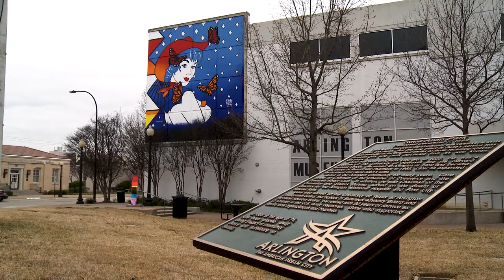KAABOO Artist Paints Mural at Arlington Museum of Art